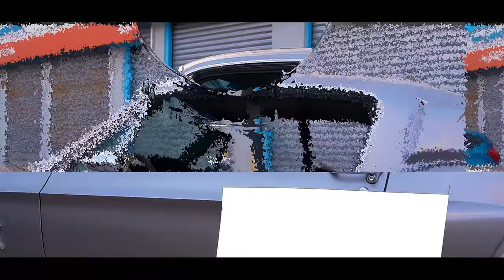Joan Forty-Cápsula 💊(Video Oficial)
Una capsula pa que te atibe💊
Productor musicar :@elvinrap_official
Director y productor del video :@francism.films
BLK-FORTY LOMI  🧑🏿‍✈️PAL MUNDO ENTERO (FORTYGANGA💥 🔥)